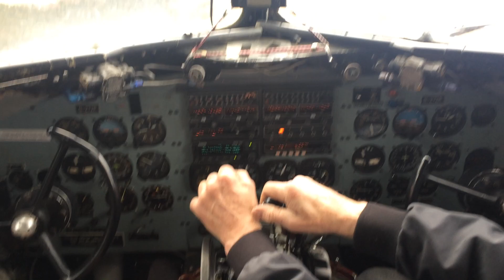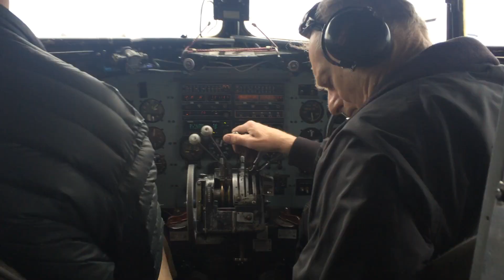Takeoff from Sparrevohn Air Force Radar Station